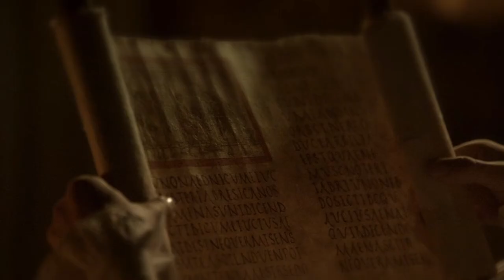Elena Finds Out The Curse Of The Sun And The Moon Is Fake - The Vampire Diaries 2x19 Scene